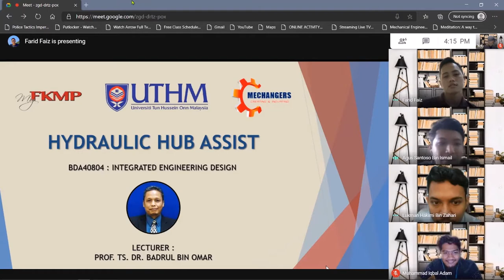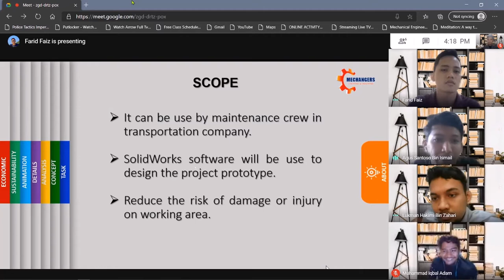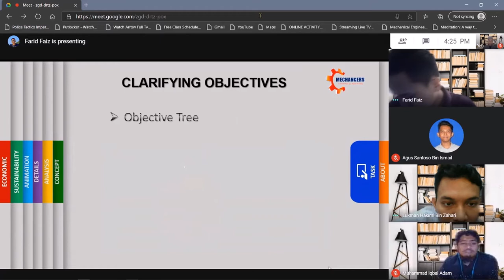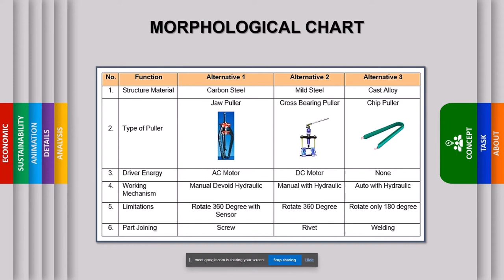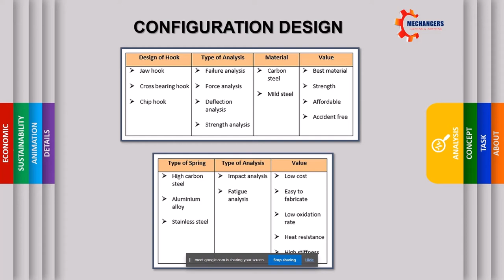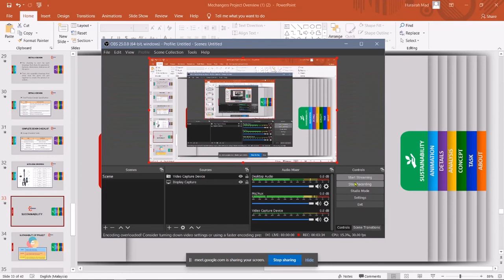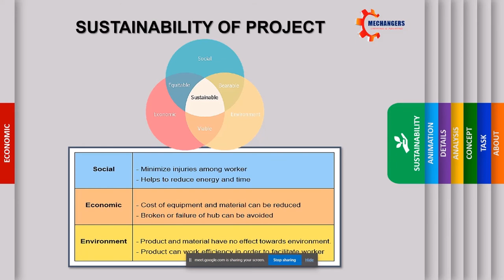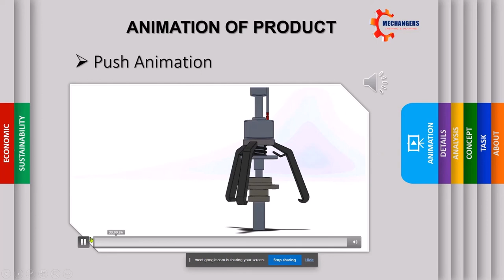IED Presentation - Mechangers UTHM (Hydraulic Hub Assist)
Video presentation of the project, hydraulic hub assist. For BDA40804 - Integrated Engineering Design.